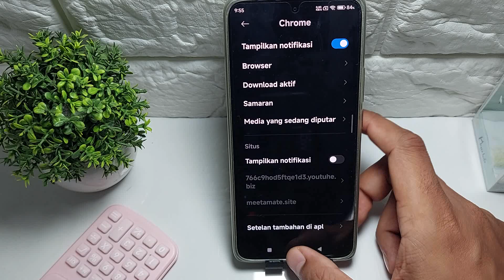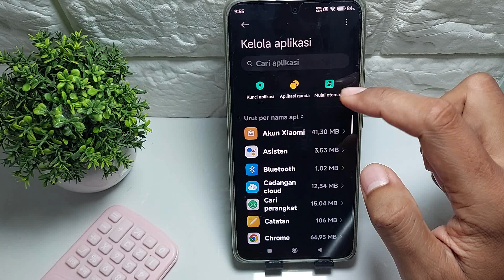Cara Menghilangkan Iklan Di Hp Redmi 14C